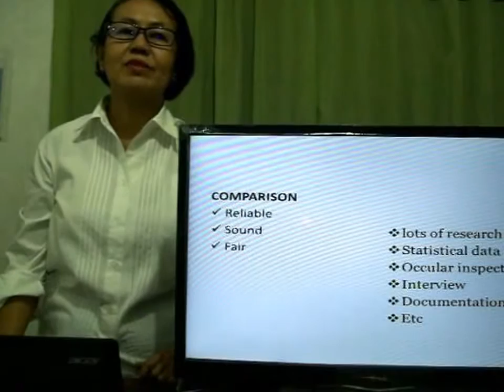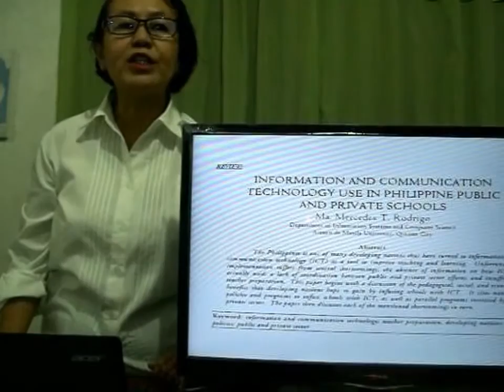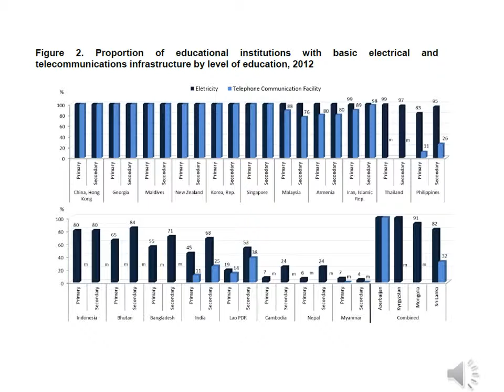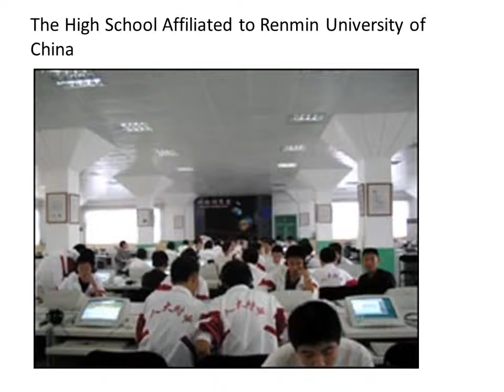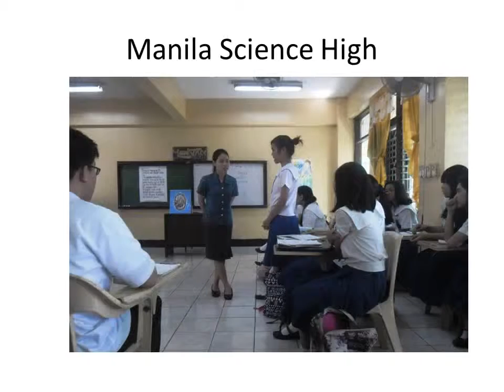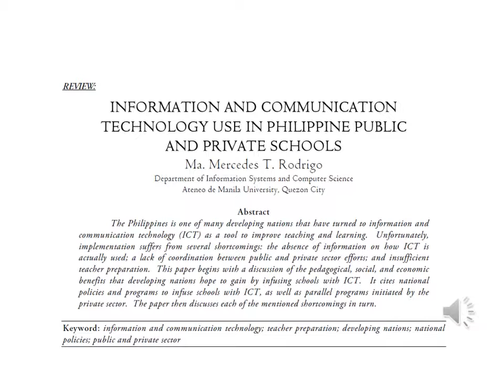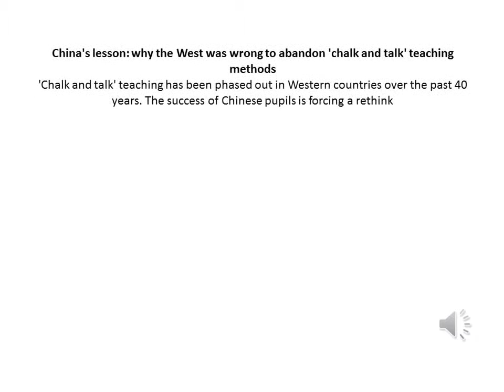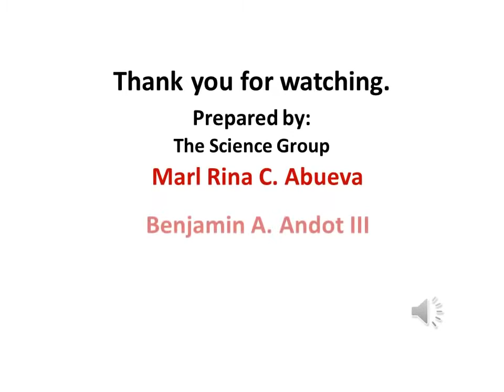EdTech Phil vs China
Performance Task in Educational Technology subject